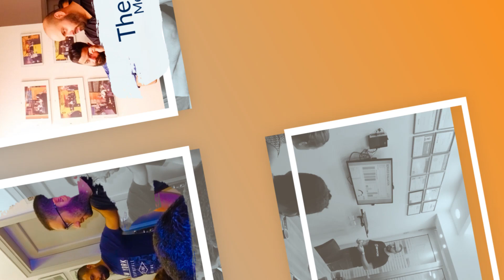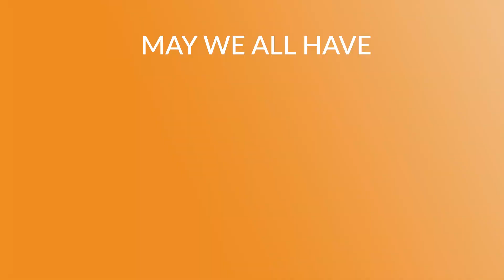End of Year 2019 Company Events Recap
We shared lots of difficulties, events, fun memories and challenges but at the end we succeeded in many areas, countries, and environments.

We may have failed in some places but we certainly learned to become better, stronger, and most importantly more focused.

From each one of us at BIM POS, we wish everyone around the world prosperity, success, and health. Happy New Year 2020!